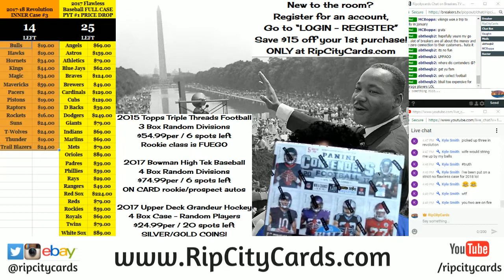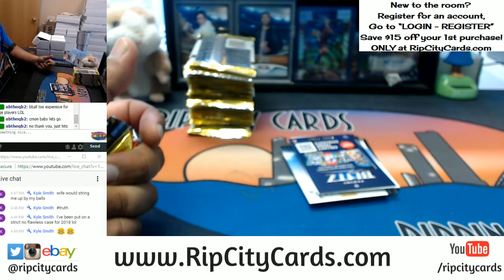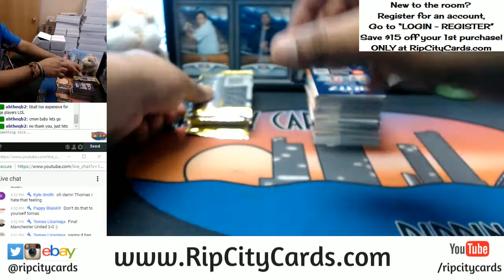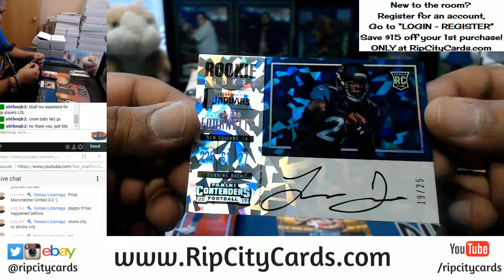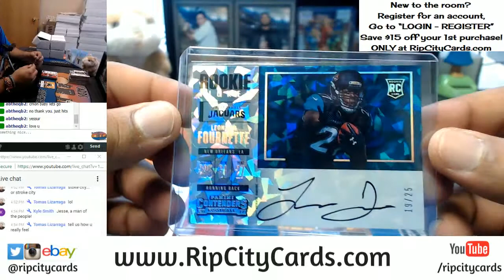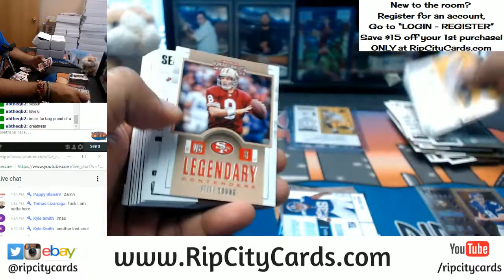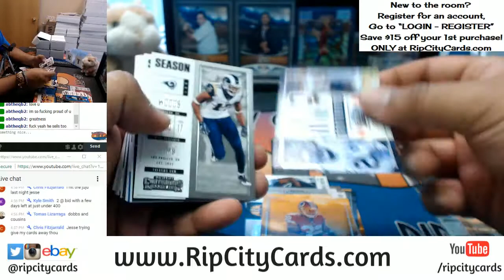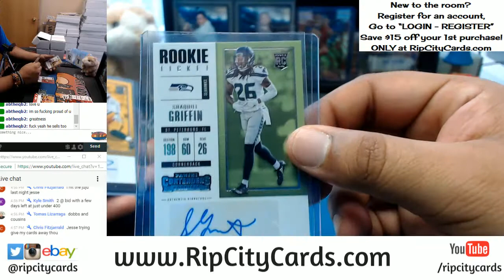2017 Contenders Football Personal Box RCC 01152018